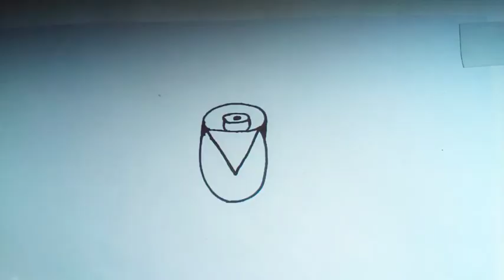How To Draw A Rose flower from V [ছবি আঁকা [ছবি আঁকার সহজ নিয়ম [ফুল আঁকা।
How to drawing a rose. How to drawing a easy rose. How to drawing a simple rose. How to drawing a cute rose. How to drawing a rose from V
How to draw a rose flower step by step.

CMMENT